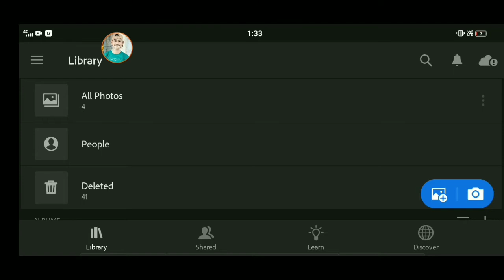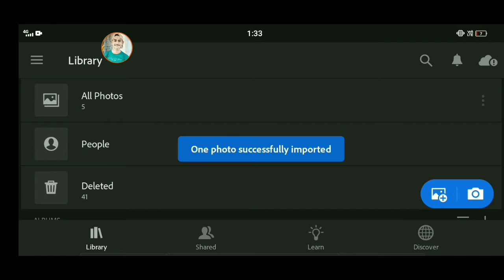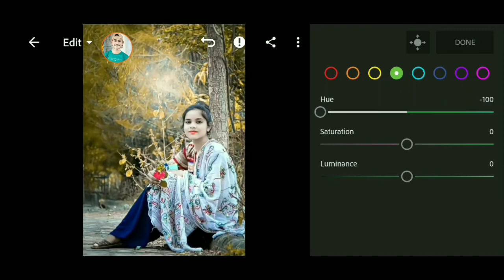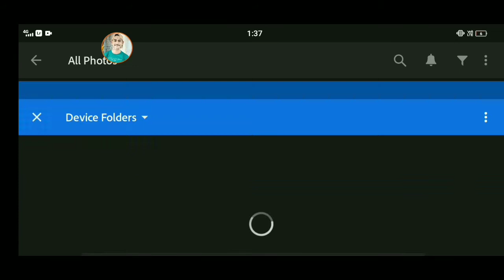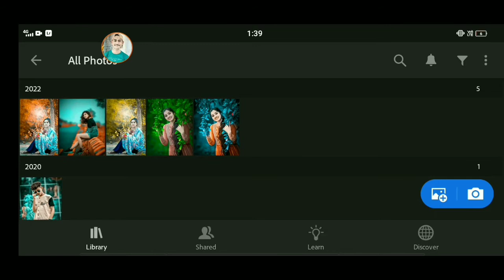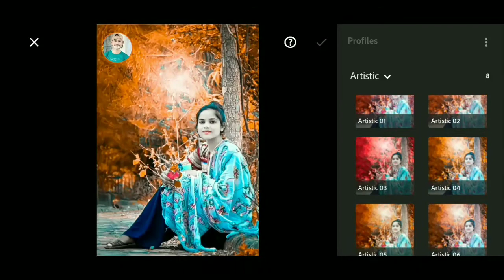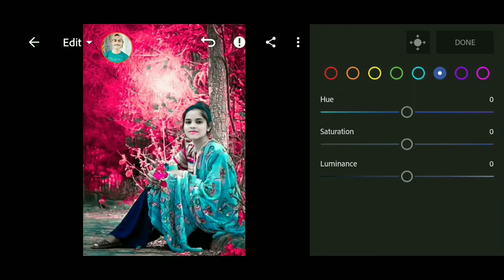Lightroom new pink tone photo editing tutorial | Lightroom editing background change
Note:-
All the image/Picture shown in this video belong to the respected owner and not me I am not the owner of any picture showed in this video.All content used Copyright to Khwahish Editor .use or commercial display or editing of the content without proper Authorization is not allowed.